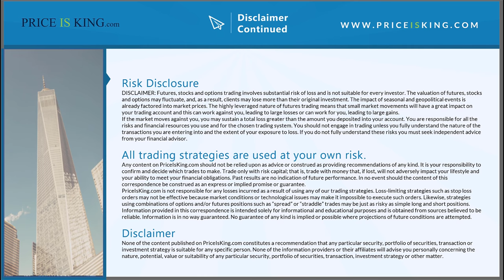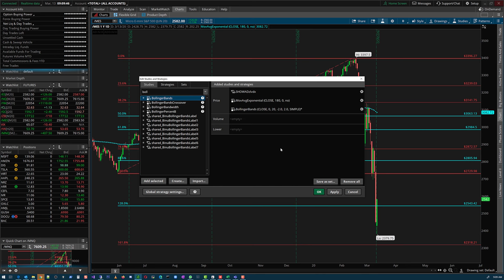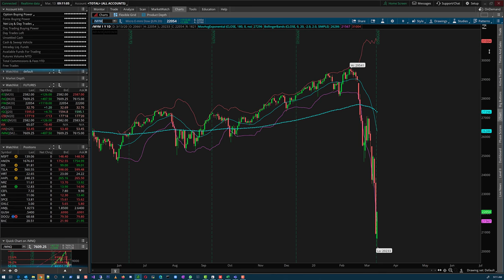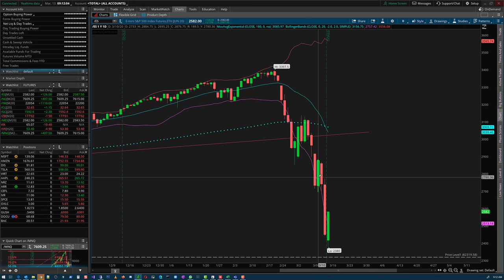Micro Futures Trading Summary of 03/13/2020 - Emini Futures - Day Trading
Summary of priceaction using Fibonacci extensions/retracements for Micro E-mini Futures. I go over what has inspired in the last few sessions and what to look for in coming days. Whip saw in price action is bound to happen in this highly volatile market. Be careful out there. Take a look at what kind of support / resistance we are about to see going in to the next few days. Also just so you know, i'm not talking about how to day trade for a living. That is a whole different area however, i do talk about how to trade futures for beginners. My course has several areas where it will show how stock market explained in detail. There is a section that explains trading futures vs stocks.

Trading futures is completely different from trading stocks.  Especially if you are day trading, you want to make sure you are doing it correctly.  Make sure to join my course Profit Trade Hacker Pro.  It has a comprehensive day trading
academy like course with over 20+ hours of material.

Make sure to get in touch with me via Discord for any questions.

Come check us out on how we trade the s&p emini futures, stocks, futures, forex using our RAM indicator!

Artist Diviners, Contacreast
Diviners